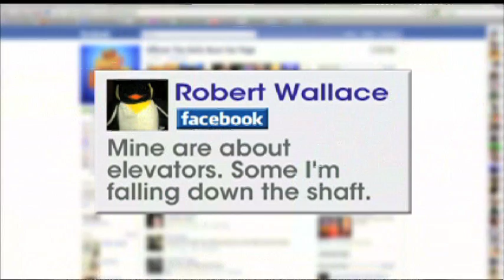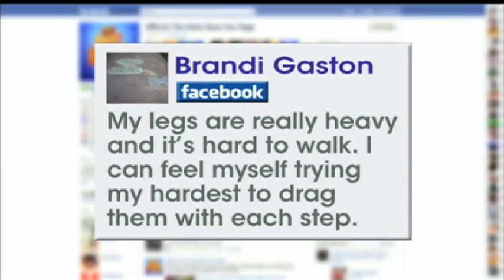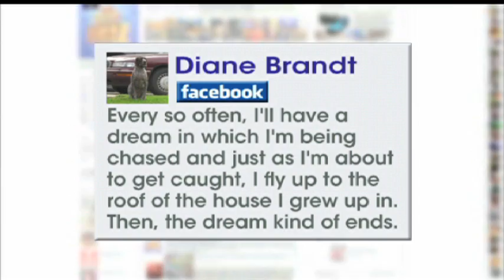Dream Interpretations part 3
Your kid's not doing well in school, your workload at your job has doubled because some of your co-workers were let go, you're not sure you're going to be able to pay the rent on time this month and your mother in-law won't stop meddling... grrrr! At least you can escape all this stress at bedtime. Well, maybe not. Unfortunately, the stress we deal with during the day tends to follow us to bed at night and plays out in our dreams. Can we ever escape? Why yes, yes we can. Our stressed out dreams are actually giving us clues on how to deal with and manage our waking life stresses (once we can understand them).